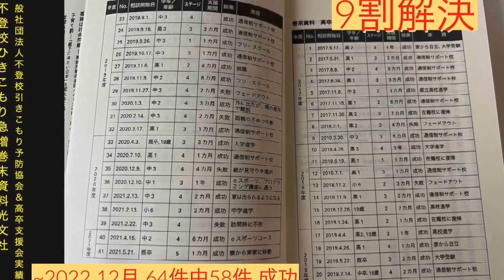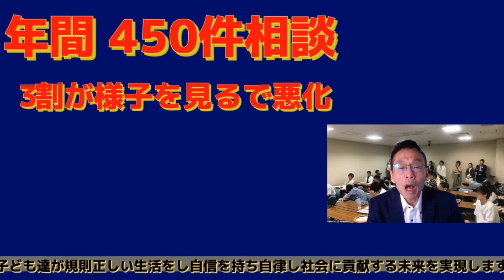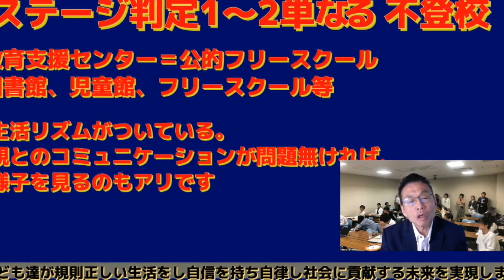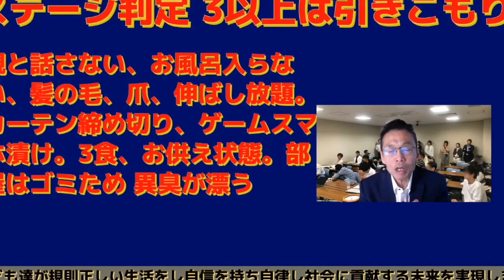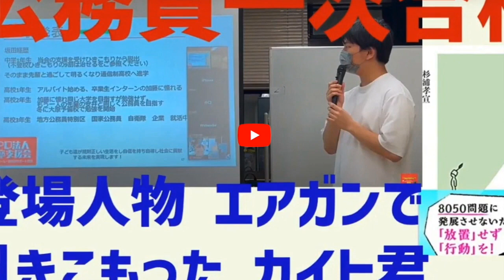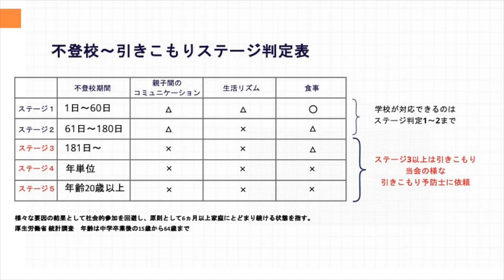スクールカウンセラーが見逃す「不登校」と「引きこもり」の違いと対策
「 不登校 」と「 引きこもり 」の違い、ご存知ですか？実は、この二つの言葉には大きな違いがあり、多くの スクールカウンセラ ー や親御さんが見逃しがちです333。

不登校の段階で「見守りましょう」と言われ、そのまま放置してしまうと、深刻な引きこもり状態に発展するケースが少なくありません。当会には、「なんとかして欲しい」と完全な引きこもり状態で相談に来られる方が多く、そのほとんどが早期の適切な対応が取られていなかったことが原因です。

本動画では、スクールカウンセラーが見逃しがちな「不登校」と「引きこもり」の違い、そしてそれぞれの対策について詳しく解説します。不登校の段階でできること、引きこもりに至る前の予防策、そして引きこもり状態になってしまった場合の具体的なアプローチを知ることで、お子さんを守ることができます。

大切なお子さんの未来を支えるために、ぜひ最後までご覧ください。そして、同じ悩みを抱える方々にもこの動画をシェアして、少しでも多くの家庭が正しい対応を取れるよう力を合わせていきましょう。希望は必ずあります！

一般社団法人不登校･引きこもり予防協会　youtubeチャンネルでは　引きこもり中高生でお悩みの保護者様に解決法をお伝えするため、不登校 高校中退引きこもりから立ち直ったご本人,ご本人の保護者様の動画を中心にアップしていきます
当会は子ども達が規則正しい生活をし自信を持ち自律し社会に貢献する未来を実現しますというミッションのもと146万人以上の9060（キュウマルロクマル）引きこもり問題を予防しSdgs 4　質の高い教育をみんなにを目指し　情報発信していきます。ご賛同頂ければ、いいね。
この動画で紹介している各リンク
★一般社団法人不登校･引きこもり予防協会チャンネル案内 代表　杉浦孝宣　のぶ

☆不登校生活リズム改善 NHKおはよう日本

☆NHK おはよう日本 フリースクール 中学生 東京

★高校生 不登校 生活リズム指導で8ヶ月引きこもりだったＷ君　防衛大学合格

【不登校・高校中退･引きこもり相談窓口】
不登校ひきこもりの9割は治せる
一般社団法人不登校･引きこもり予防協会
代表理事　杉浦　孝宣（すぎうらたかのぶ）